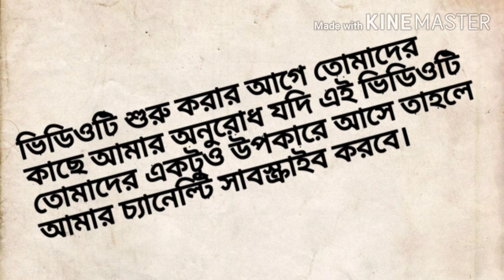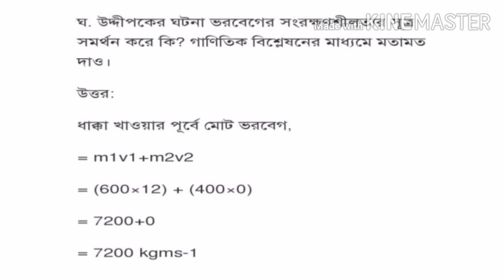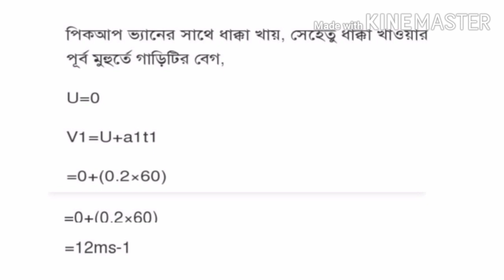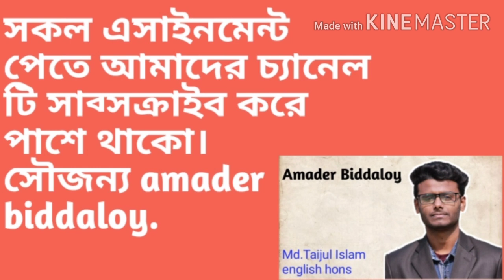ভোকেশনাল এবংনবম শ্রেনির পদার্থ বিজ্ঞান।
এই বিষয়টি ভোকেশনাল এবং জেনারেল উভয়ের আছে।